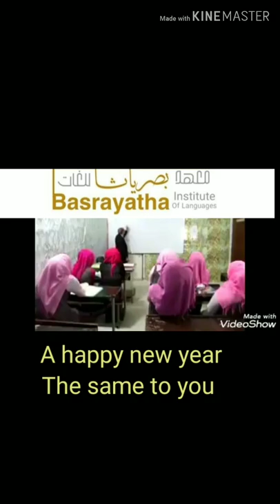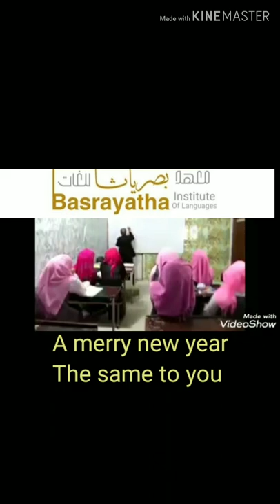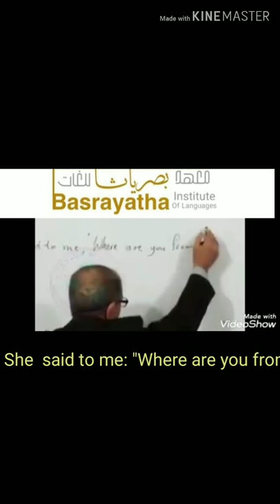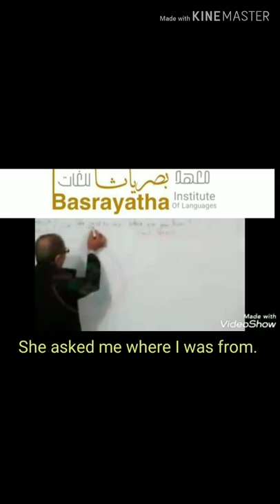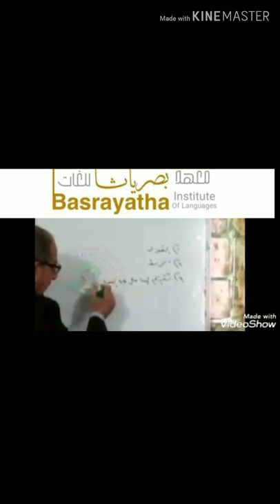آخر محاضرات الأستاذ المرحوم فيصل المناع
Faisal Almanna
Direct and indirect speech
معهد بصرياثا للغات باشراف الدكتور علي المناع
 Ali Almanna